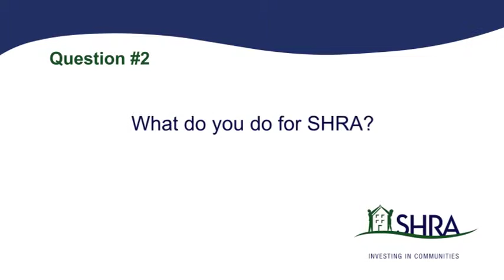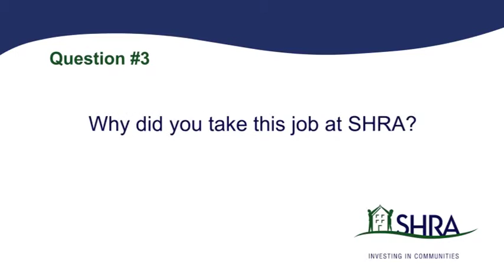Conversations with SHRA Director of Development Tyrone Roderick Williams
In this edition of "Conversations with SHRA," Tyrone Roderick Williams  talks about working for the Agency as Director of Development.